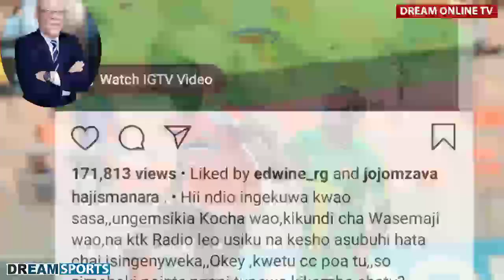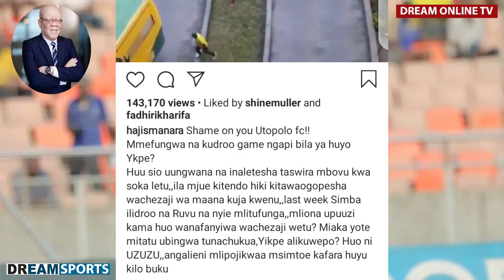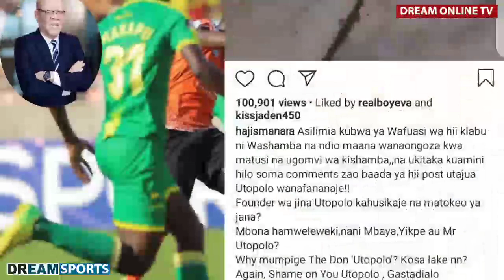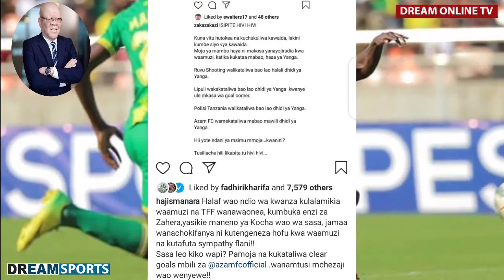POST 6 ZA HAJI MANARA BAADA YA MCHEZO WA YANGA NA AZAM ALIA NA WAAMUZI"Utata mtupu"AUNGANA NA AZAM